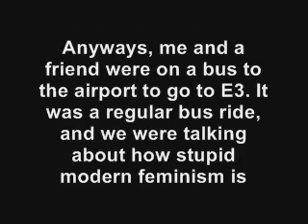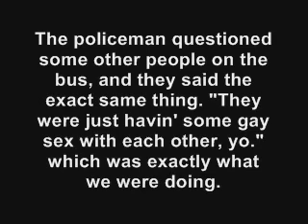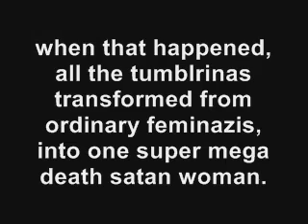Attack of the Tumblrinas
Microsoft Sam reads a story on Trollpasta Wiki, titled "Attack of the Tumblrinas". This is a story that one of my friends wrote.